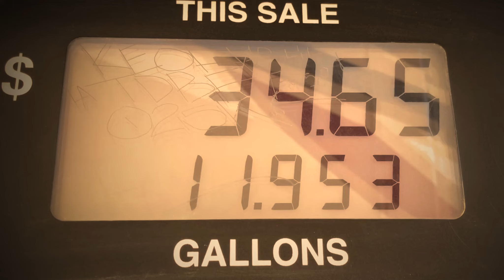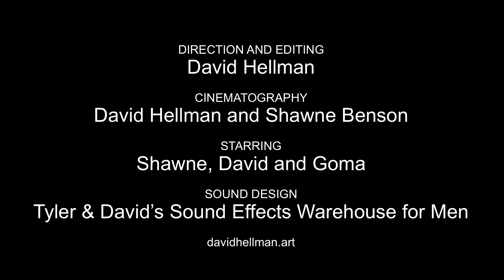ROAD RECORD 3 — Departure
After leaving Oregon, we head towards the famed Snoqualmie Falls from Twin Peaks from television.

davidhellman.art